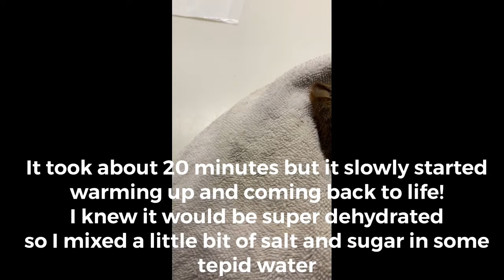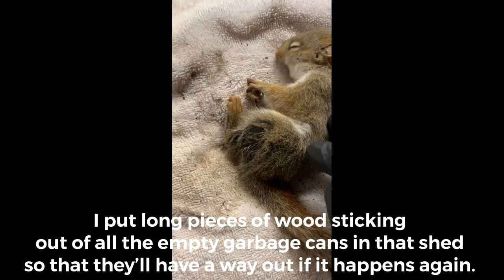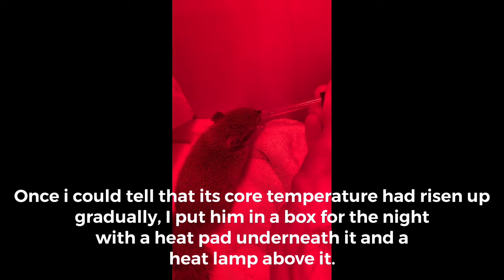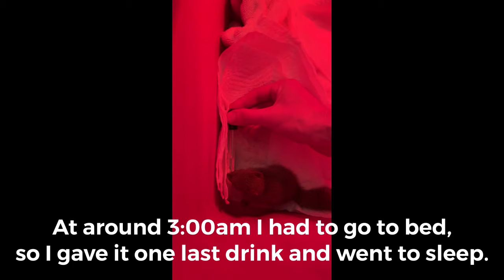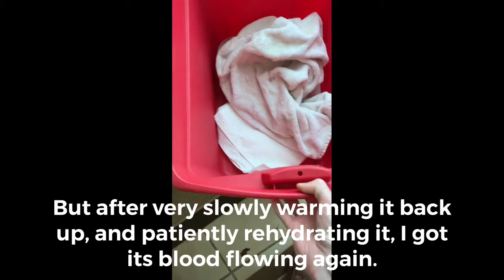Bringing a cold, exhausted, dehydrated red squirrel back to life!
I found three red squirrels stuck in the bottom of a garbage can in my shed. One one was long gone, probably dead for about a year, the second one LOOKED dead, but as if it had died recently, and the third one was still able to move around, but looked like he had been in there for a few days trying to jump up to freedom... The third one hopped away as soon as I let him out. The second one was stiff as a board, cold as ice, and I didn't see any signs of life, until I touched him and his little back leg kicked! That's when I got to work :)